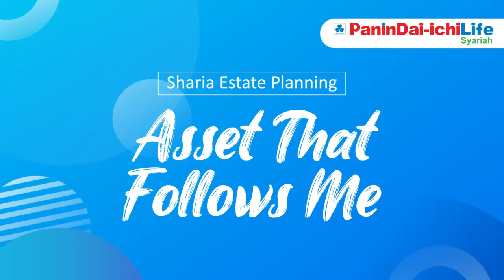Introduction: Sharia Estate Planning – Asset That Follows Me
Opening acara Sharia Estate Planning – Asset That Follows Me yang membahas tentang Panin Dai-ichi Life dan ulasan singkat potensi market syariah di Indonesia oleh Iskandar Wijaya, Pjs. Chief Agency Officer Panin Dai-ichi Life.